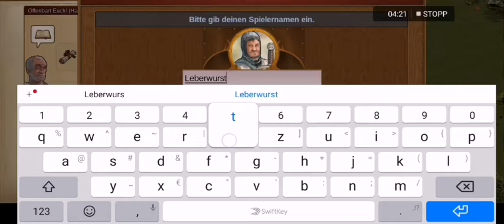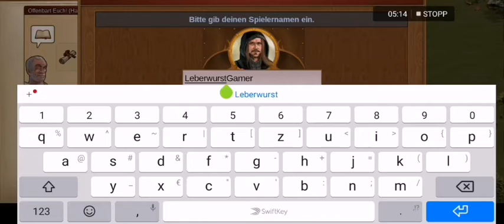#1 Leberwurst Hausen ist geboren // Forge of Empires \\